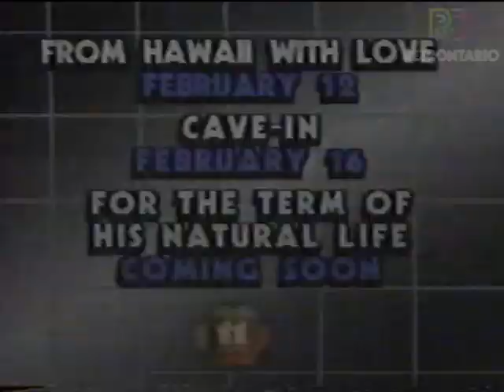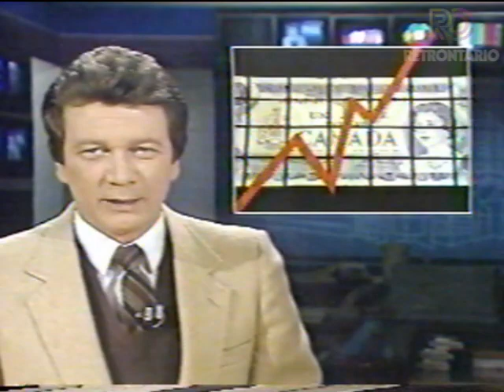CHCH SPECIAL PREVIEW & 11 NEWS ROOM OPEN (FEBRUARY, 1986)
Here what was happening at Hamilton's CHCH 11, and a brief look at the 11 Newsroom Late Edition open with Dan McLean.